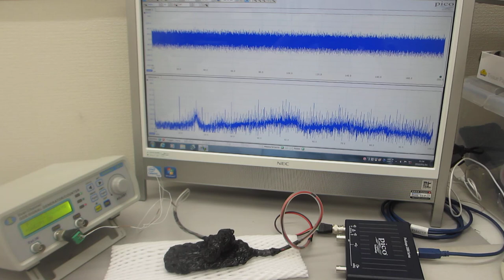超音波プローブの素子表面状態を調整して高調波の発生を制御する実験（超音波システム研究所）